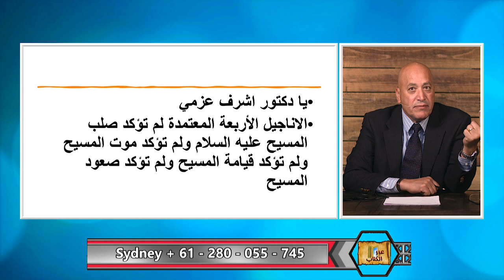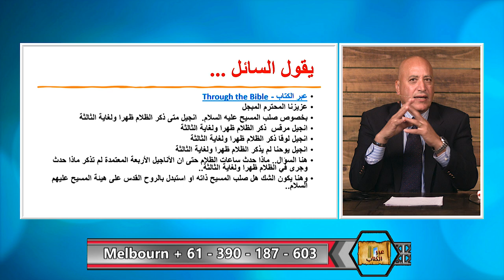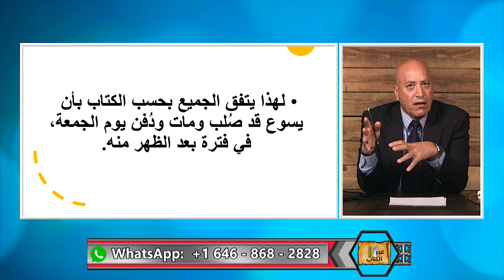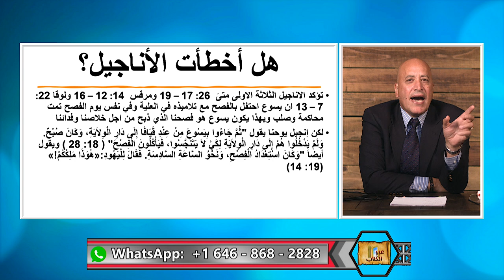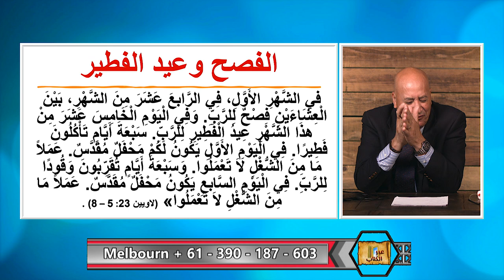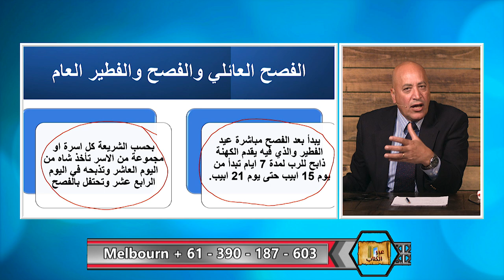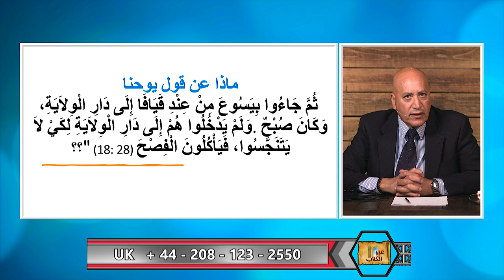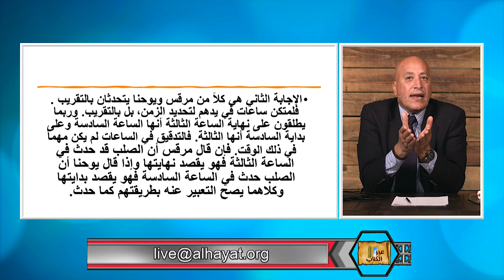عبر الكتاب | الحلقة رقم 419 | في أي يوم واي ساعة صلب المسيح؟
يدعي البعض ان المسيح لم يصلب ويبنون ادعائهم على فهم خاطئ بوجود اختلاف بين الاناجيل في تحديد يوم وساعة الصلب.  يضحد الدكتور اشرف هذا الادعاء ويثبت كذبه